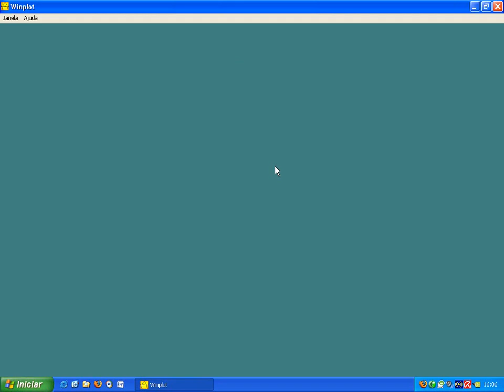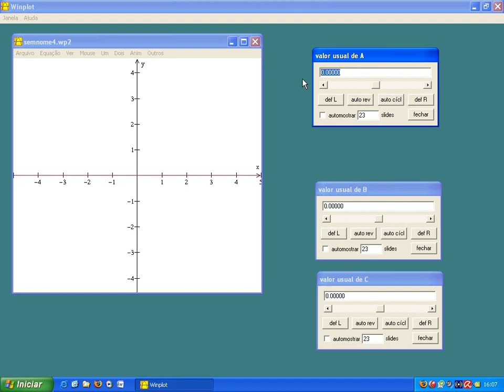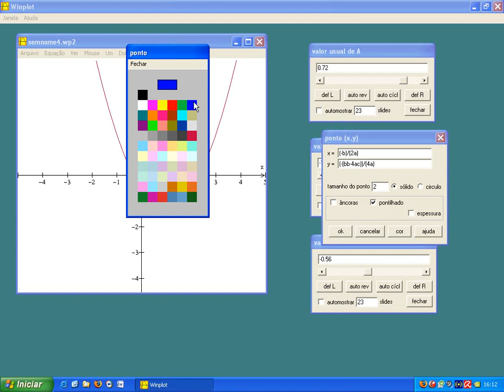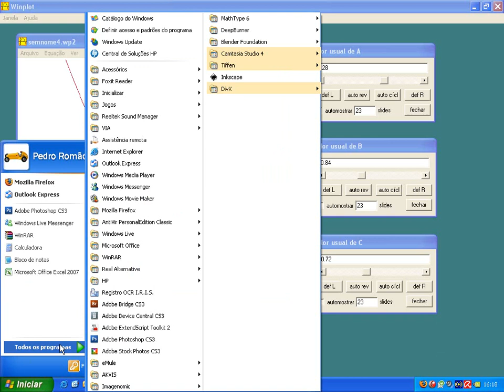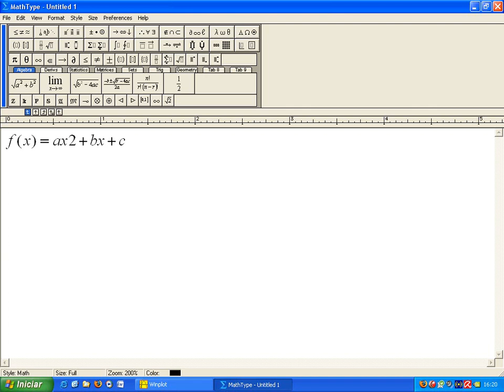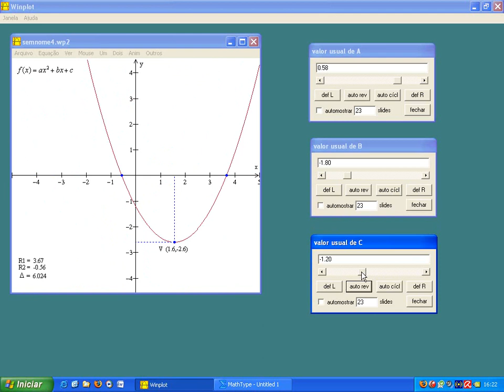Aula09 - situacao exploratoria 01